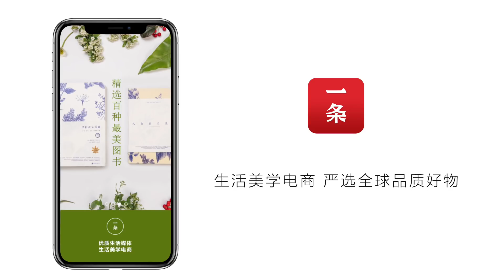天下第一武指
八爺袁和平74歲了。他個子不高，頭髮有點白，背也彎了，但依然神采奕奕。眼下並不是功夫片最好的時光，但他還在孜孜不倦地幹老本行。八爺闖蕩影壇近60年，捧紅無數動作巨星：成龍、李連杰、甄子丹……“好的武術指導也不是武功好，而是腦筋好、有想法。”